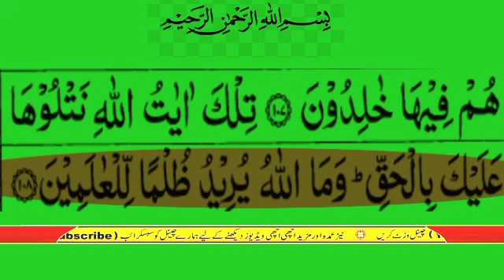surah al imran verses 108 urdu translation only | surah al imran ayat no 108 urdu tarjumma k sath